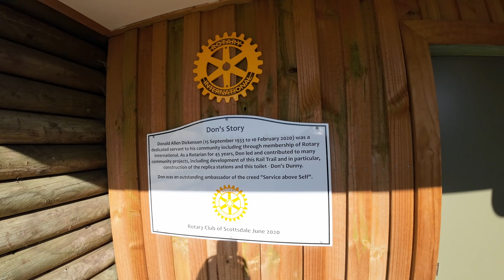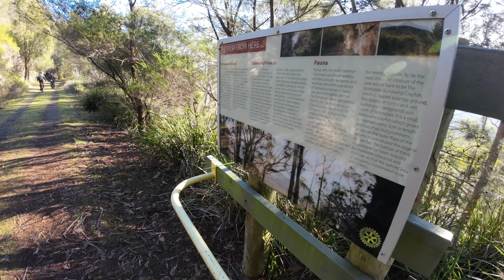North East Rail Trail Scottsdale,Early March 4K